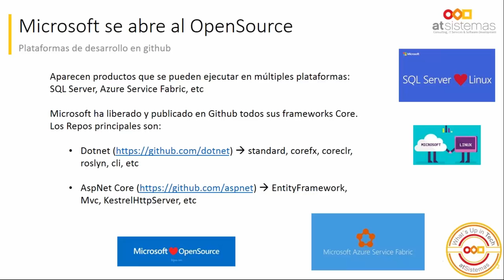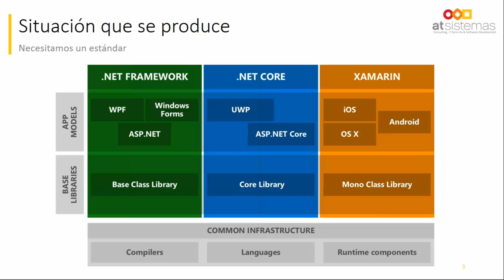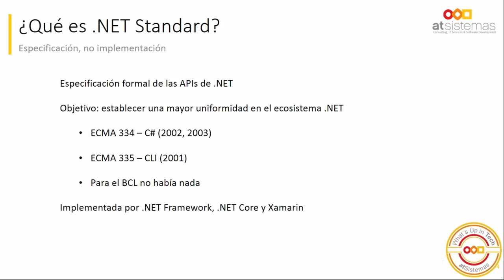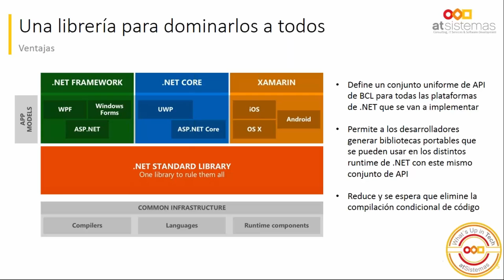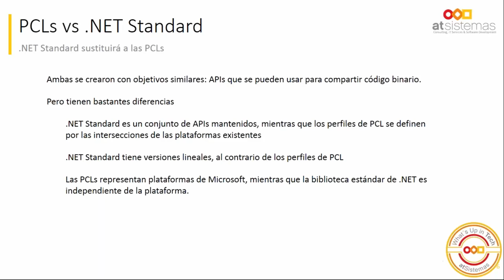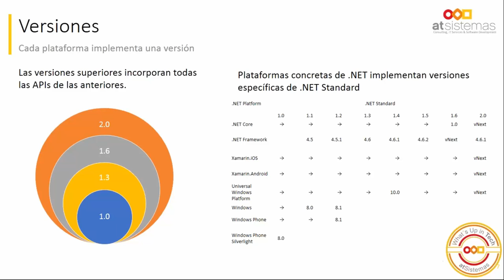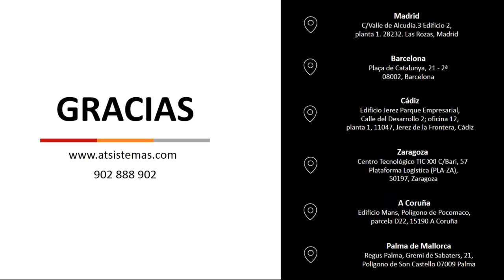Convergencia de código con .NET Standard | atSistemas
Descubre .NET Standard como especificación para permitir la convergencia de código entre los diferentes stack tecnológicos existentes en tecnología .NET, y sus ventajas respecto a los enfoques anteriores y los elementos a tener en cuenta a la hora de seleccionar una de sus implementaciones concretas al arrancar un nuevo desarrollo.